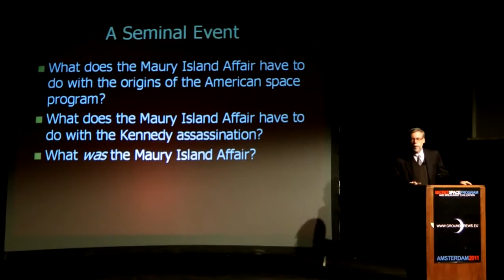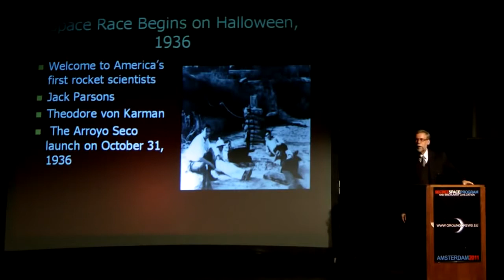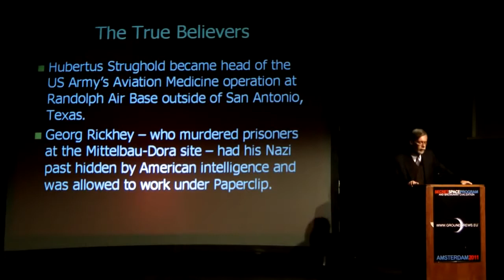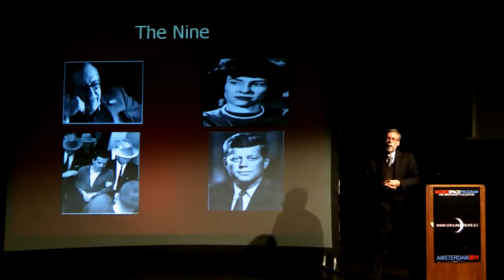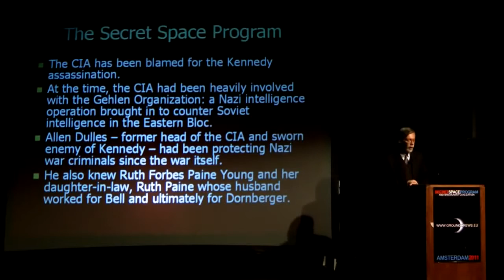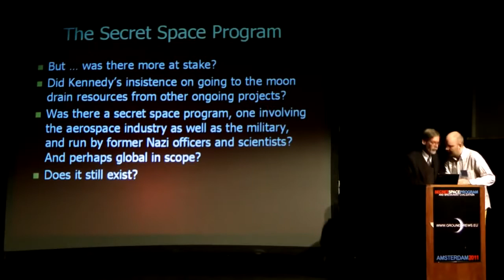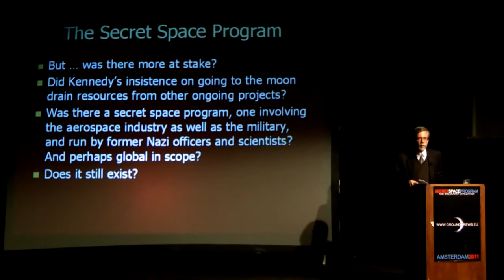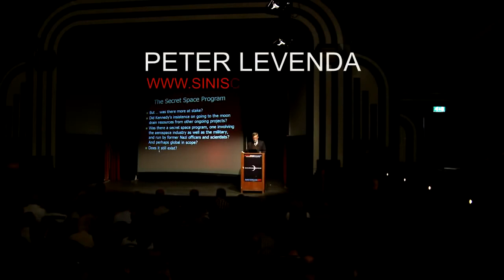The Secret Space Program - Peter Levenda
Biography
Peter Levenda was the president of the international division of Ortronics, Inc., a telecommunications company based in Asia. He is a native of the Bronx, New York, and has been investigating and writing about the connections that exist between politics, religion and history since the 1970s. His first book, Unholy Alliance: A History of Nazi Involvement with the Occult, was published in 1994 and bears a foreword by Norman Mailer. Since then, he has published Sinister Forces: A Grimoire of American Political Witchcraft, a three-volume magnum opus that searches for the meaning behind some of the most famous historical events in American history, from the Salem witchcraft trials to Jonestown, from Operation Paperclip to the weaponizing of the paranormal, from the serial killer phenomenon to the Manson Family and beyond, and exposes some of the strangest aspects of American political assassinations and their relation to a shadowy -- yet well-documented -- group known as "The Nine". His research has taken him to Chile during the Pinochet regime to investigate Nazi war criminals, to China, India, all over Southeast Asia, and throughout Europe and Latin America. His work has been praised by Paul Krassner, Jim Hougan, Dick Russell, Jim Marrs, Whitley Strieber, Katherine Neville, and many others.
He appeared in the TNT documentary Faces of Evil as an expert on Nazi history with special regard to occult and esoteric practices. He has also appeared on the History Channel special Nazi Prophecies. Levenda lives in Miami, Florida.

Simon Necronomicon
Levenda is also believed to be "Simon", the author of The Simon Necronomicon, a purported grimoire that derives its title from H.P. Lovecraft's fictional Necronomicon, featured in Lovecraft's Cthulhu Mythos stories. The assessment of Peter Levenda as the author of the Simon Necronomicon is based upon the following sources:
The U.S. Copyright Office registration for Simon's Gates of the Necronomicon lists the author as "Peter Levenda, whose pseudonym is Simon".
On the radio program "Coast-to-Coast AM", Sunday May 10, 2009 Peter Levenda was asked directly by the host, Ian Punnett, if Peter was in fact "Simon", which Peter denied. Mr. Levenda did acknowledge working on the book with Simon. Ian Punnett made a reference to interviewing "Simon" and mentioned similarities with Peter Levenda and asked Peter to "say hello to Simon for him, next time he saw him", to which Peter laughed and said that he would.
In the article "The Doom That Came to Chelsea", Alan Cabal describes his inside information on the genesis of the Necronomicon as well as the New York Occult scene that he and Levenda/Simon were a part of.

Written works
Unholy Alliance: A History of Nazi Involvement With the Occult (1994)
Sinister Forces - The Nine: A Grimoire of American Political Witchcraft (Sinister Forces) (2005) - has researched the material for this book over the course of 25 years, visiting more than 40 countries and gaining access to temples, prisons, military installations, and government documents.
Sinister Forces - A Warm Gun: A Grimoire of American Political Witchcraft (Sinister Forces) (2005)
Allianza Malefica / Unholy Alliance: The Nazis and the Power of the Occult (2006)
Sinister Forces - The Manson Secret: A Grimoire of American Political Witchcraft (Sinister Forces) (2006)
Gates of the Necronomicon (as Simon) (2006)
The Mao of Business: Guerrilla Trade Techniques for the New China (2007)
Stairway to Heaven: Chinese Alchemists, Jewish Kabbalists, and the Art of Spiritual Transformation (2008)
The Secret Temple: Masons, Mysteries and the Founding of America (2009)
Tantric Temples: Eros and Magic in Java (2011)